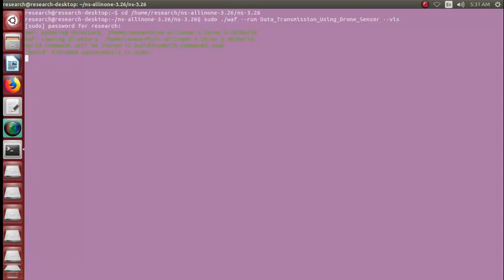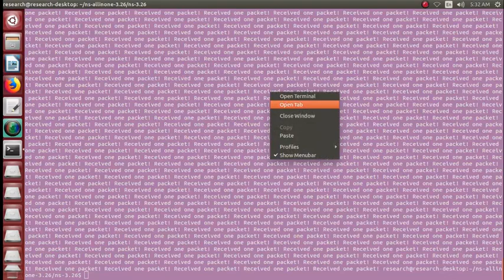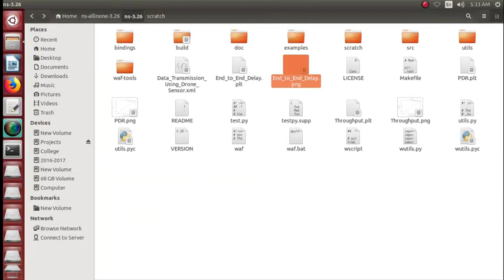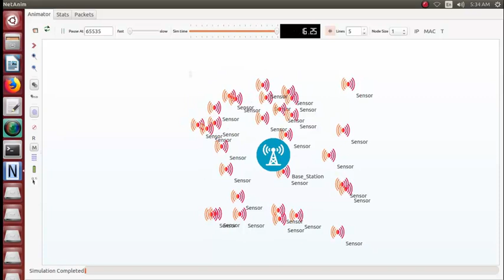WSN Data Transmission Drones Sensor Simulation | WSN Data Transmission Drones Sensor Simulation Help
WSN Data Transmission Drones Sensor Simulation Projects deals with we provide creative research intellectual to gleam for unique work of scholars career skillfully.
We offer possessions for delightful research service expertly based on the improvement of their research associate to progress their speculative trenches in their explore study.
Contact Best NS3 Simulation Projects